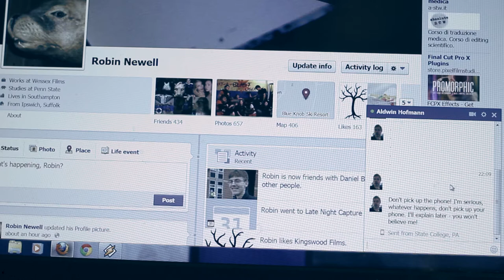Words?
What if words could be viral in a more literal sense?

A short filmed at PSU.

Director. Producer, Editor: Rory Yeung
Director of Photography: Barclay Walsh
Sound Recordists: Dana Fusek & Eric Pzena
Featuring:
Stephen Hite
Meghan Compeau
Norbert Steele
Jack Hofmann
Eric Pzena

Additional credits: Audio
Kevan CG, Soundbible.com/1645-Pling.html (Released to public domain by author)
McKinneySound, freefx.co.uk/users/mckinnysound (Public licence from site)